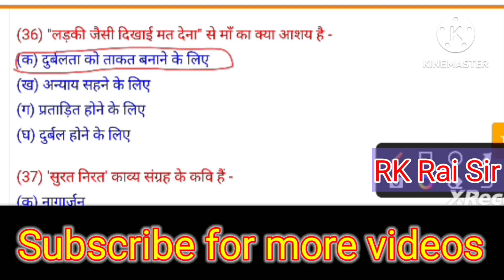class 10 Hindi vastunishth prashn mahatvapoorn/कक्षा 10 महत्त्वपूर्ण वस्तुनिष्ठ प्रश्न/MP board 2023